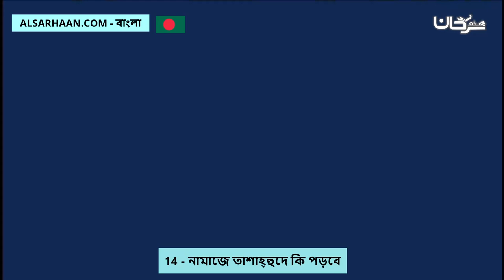14 নামাজে তাশাহ্হুদে কি পড়বে